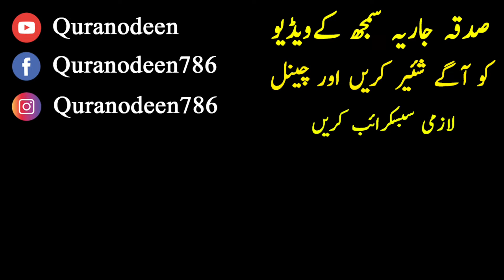انسان کی تلخ حقیقت - Aj Ka Insan Kis Taraf Jaa Raha Hai ? - Insan Ki Haqeeqat - Heart Touching Words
Asalam O Alaikum , انسان کی تلخ حقیقت - Aj Ka Insan Kis Taraf Jaa Raha Hai ? - Insan Ki Haqeeqat - Heart Touching Words

شکریہ
Agar Ap Sehat Ke Mutaliq Hamari Specialist Se Bat Karna Chahty Hain To Is Number Par Serf Whatsapp kar Ke Apni Appoitmnet Book Karwain

Agar Dua Qabool Nahi Horhi Ye To Suny - Dua Qabool Kiyun Nahi Hoti - Dua Qabool Na Hona

Eman Ko Mazbot Karne Wala Raaz - Eman Kaisy Mazboot Hota Hai? Khobsort Video By Quran O Deen

Behtreen Waqia Jo Apki Zindagi Badal De - Insaf Pasnd Log - Heart Touching Story Hindi Urdu